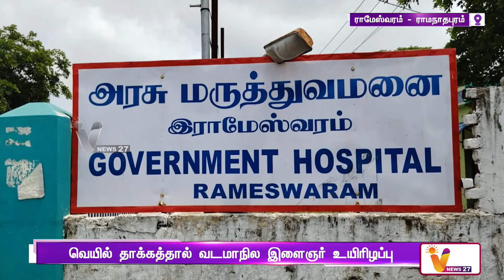வெயில் தாக்கத்தால் வடமாநில இளைஞர் உயிரிழப்பு | Death of North State Youth Due to Heatstroke